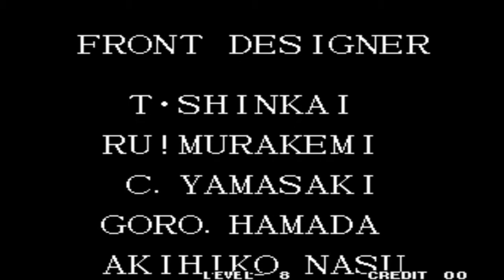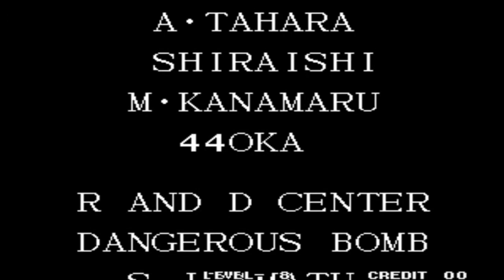반사로 사망하신 루사장님 - 【추억의 격투게임 킹오브95】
난이도는 레벨8 입니다.
점수를 더 내보고 싶은데 장난 아니군요...